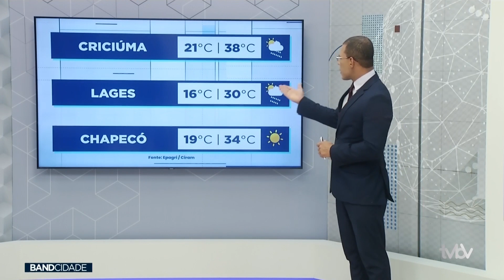Programa defesa civil na escola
Blumenau deu o ponta pé inicial no programa defesa civil nas escolas, com foco na educação e prevenção a desastres naturais, confira: